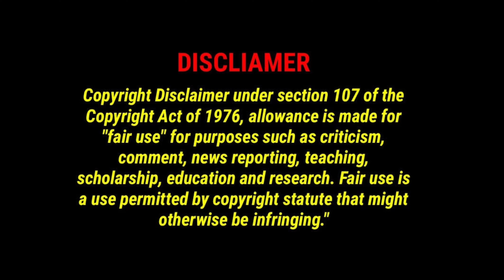RichBoy.Troy vs Queen KhaMyra Lifestyle Comparison 2023